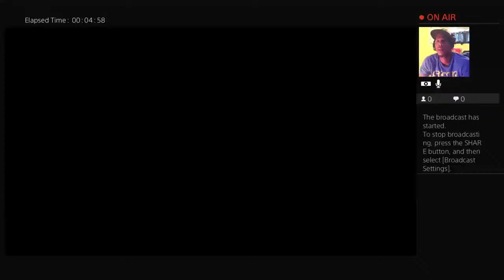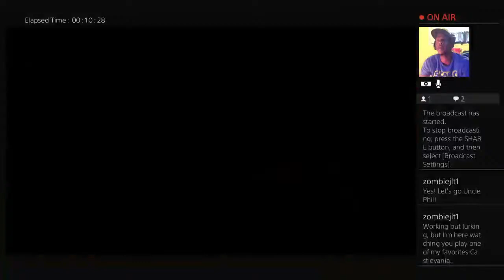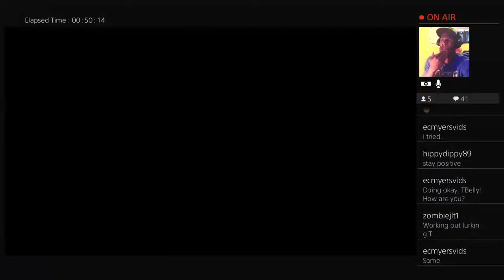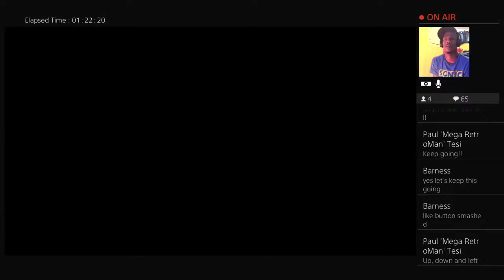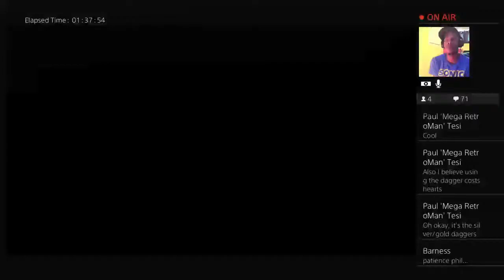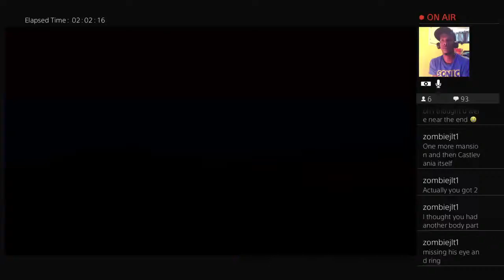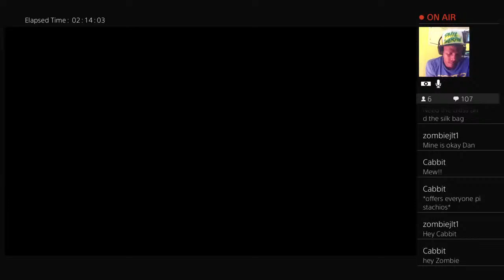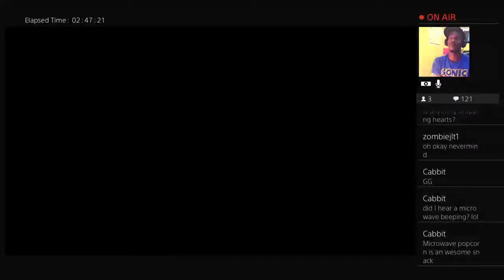Phil Twerpin in Castlevania II Simon's Quest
Wassup people!!! Im Phil Twerpin and i represent The Retro Game CommUnity where we have fun and promote positivity!!! I grind out hard games and show that you too can win at retro games! So i hope you enjoy!!! WeHaveASituation!!!